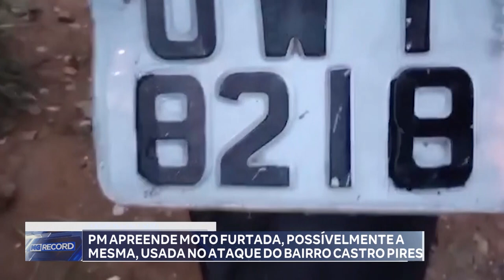T. Otoni: PM Apreende Moto Furtada, Possivelmente a mesma, Usada no Ataque do Bairro Castro Pires.